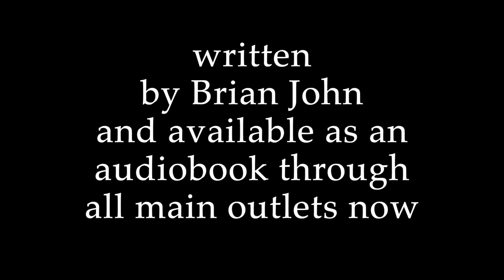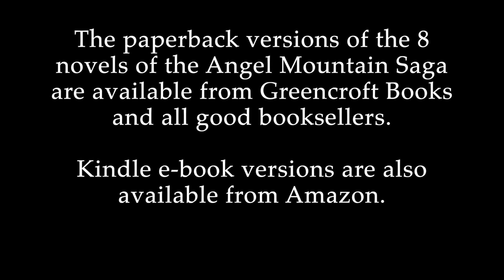Dark Angel: excerpt from the audiobook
This is a short extract from “Dark Angel” — the third novel of the best-selling Angel Mountain Saga, written by Brian John.  The audiobook is part of a series of eight, recorded and published by Bolinda Audio and narrated by Malk Williams and Janine Cooper Marshall.

In each story there is a short introduction narrated by the male voice, followed by a first-person narrative spoken by the heroine of the stories, Martha Morgan of Plas Ingli.  She is an eccentric and incorrigible character who leads a rather adventurous life — and grows as the story progresses from being a young woman with suicidal tendencies into a grand matriarch who is very much in charge of her own destiny.

In this extract Martha describes the point at which her relatively comfortable life starts to fall apart -- a strange disappearance which will test her to the limit and which could lead to the collapse of her beloved estate.

The paperback versions of the 8 novels of the Angel Mountain Saga are available from Greencroft Books and all good booksellers.  Kindle Ebook versions are also available from Amazon.